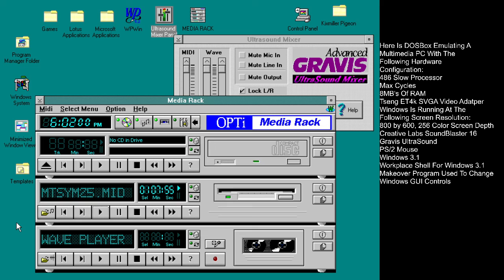Mozart's 25th Symphony rendering on the Gravis Ultrasound on DOSBox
The file playing is a MIDI rendition of Mozart's  25th symphony being played through the emulated Gravis Ultrasound on DOSBox. The Windows 3.1 GUS drivers are installed, while the Willow Pond Media Rack for MIDI playback.

Guide: How to install Gravis Ultrasound Drivers in Windows 3.11

Install Gravis Ultrasound Properly, All files, No Errors (With Pictures!)

How to enable Gravis UltraSound in DOSBox for enhanced music experience in DOS programs and Games